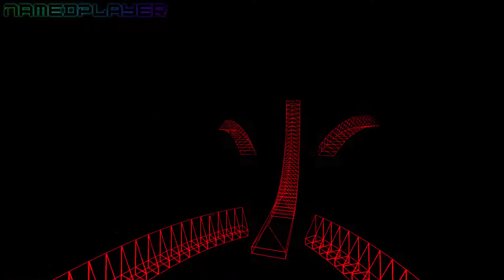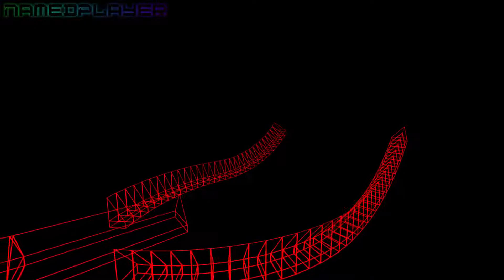more wireframe prefabs